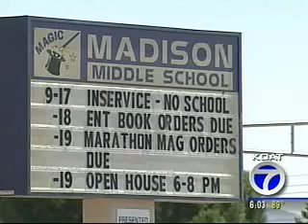Parents Raise Concerns to APS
APS said they admit some parents, staff, and students are fearful after learning about the most recent incident. But officials said these events are rare.